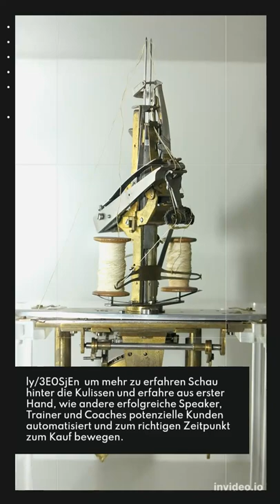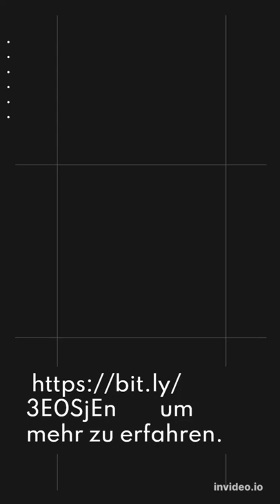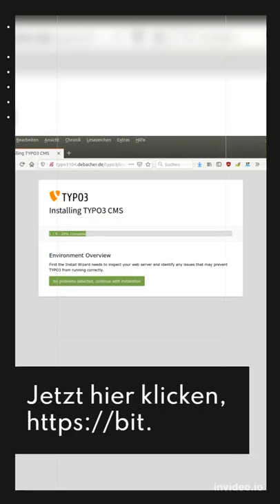Das Online Marketing 8.570% ROI und 336.000 Umsatzplus?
Du bist selbständig als Speaker, Trainer oder Coach und willst einzigartige Tipps und Hacks genau für deine Branche erfahren, die einen direkten Hebel auf den Umsatz und die Verkäufe haben? Ich habe ganze 6 geniale, erprobte Insidertipps für dich. um mehr zu erfahren Schau hinter die Kulissen und erfahre aus erster Hand, wie andere erfolgreiche Speaker, Trainer und Coaches potenzielle Kunden automatisiert und zum richtigen Zeitpunkt zum Kauf bewegen. Was steckt hinter einem faszinierenden „47-Stunden-Trick“, der die E-Mail-Öffnungsrate auf bis zu 143 % ansteigen lässt? On top verrate ich dir eine kuriose E-Mail-Marketing-Strategie, durch die sich der Umsatz unaufhaltsam um mindestens 25% steigern lässt. ❗Aber eine Feststellung vorweg: wenn du diese essentielle Marketing-Strategie nicht einsetzt, verlierst du 40 % Umsatz jeden Tag. Also warte keinen Tag länger und profitiere vom heutigen digitalen Wandel. Jetzt hier klicken, um mehr zu erfahren